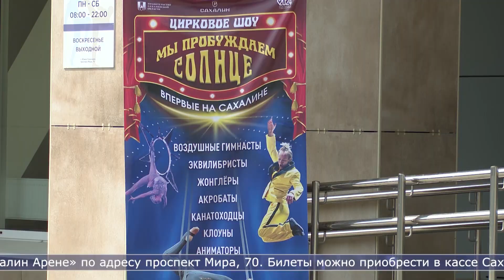21.08.2024 Школу циркового искусства откроют на Сахалине